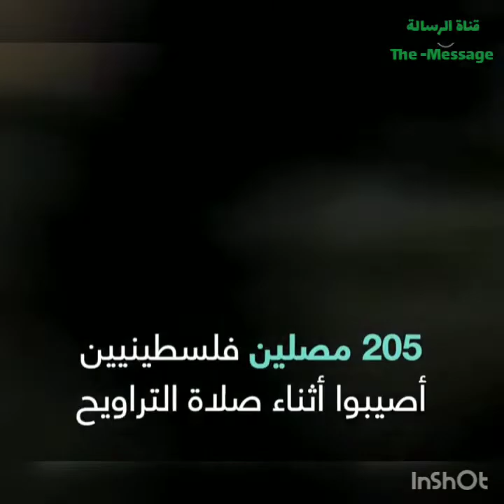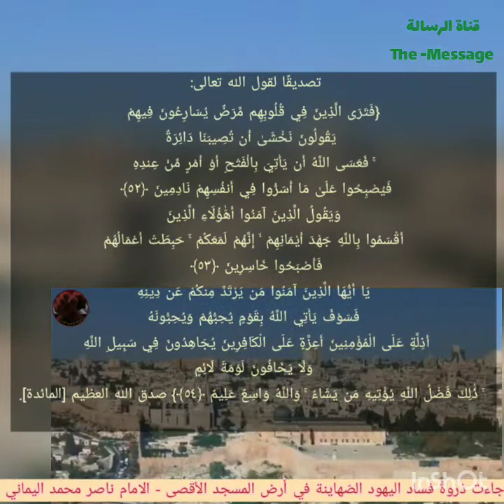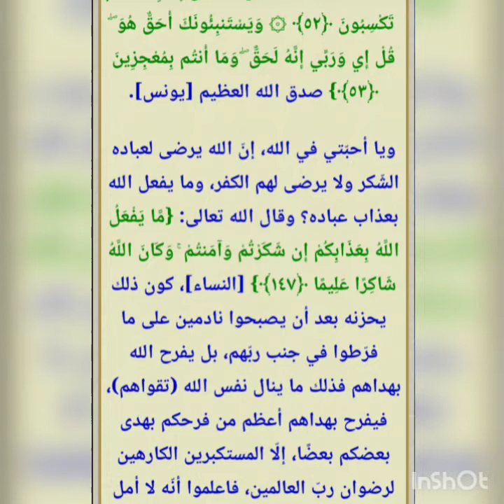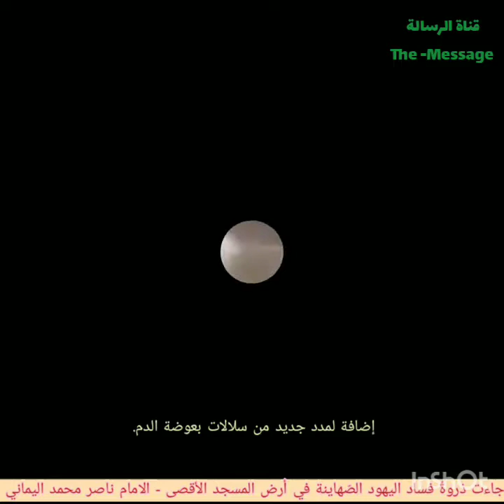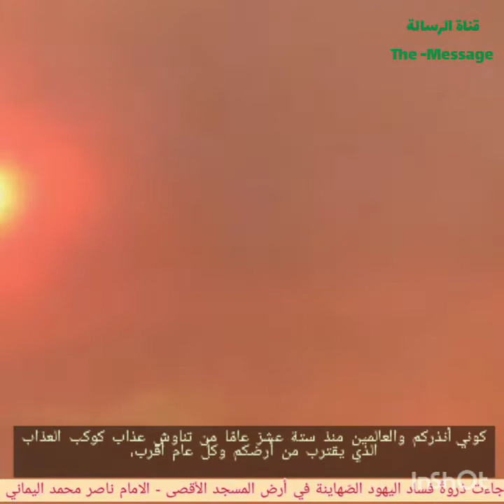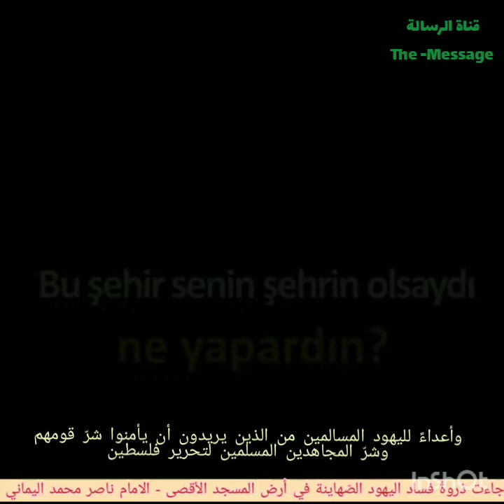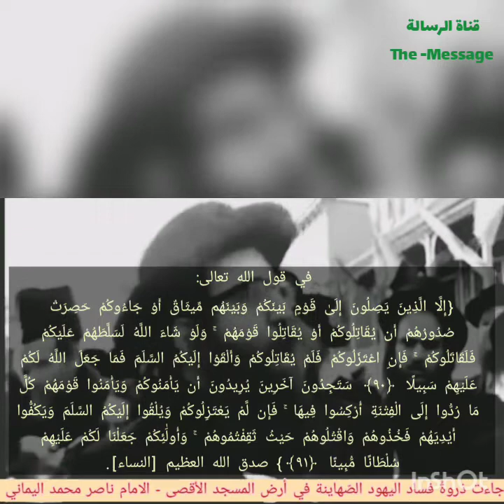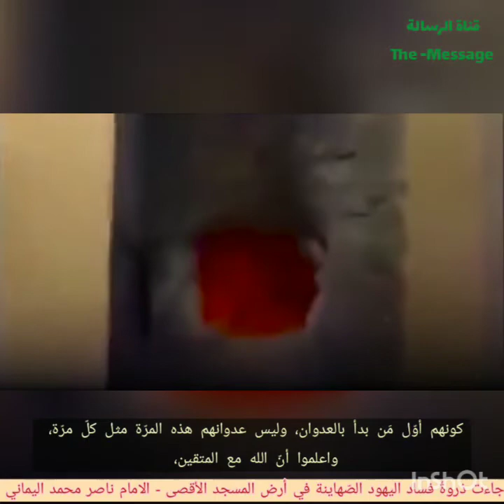جاءت ذروة فساد اليهود الصهاينة في أرض المسجد الأقصى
قناة الرسالة
ناصر اليماني
الامام المهدي